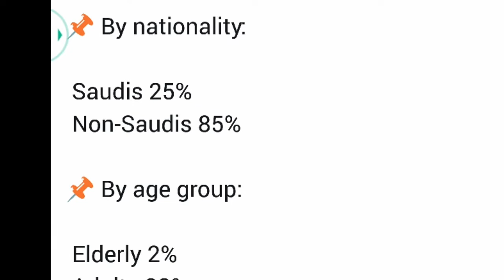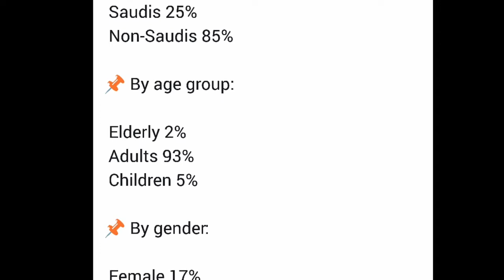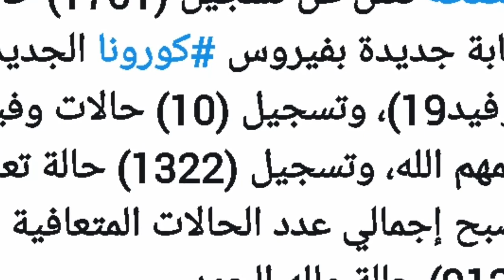how many cases of corona virus have been recorded in saudi arabia today 8-5-2020, corona update toda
how many cases of corona virus have been recorded in saudi arabia today 8-5-2020, corona update today saudi arabia , saudi arab me corona k kitny mareez record kiye gai hai aaj,